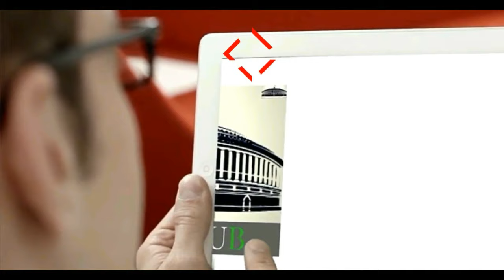Dilbagh Mor New Song - Sarkar Banawega Hooda Sarkar Banawega